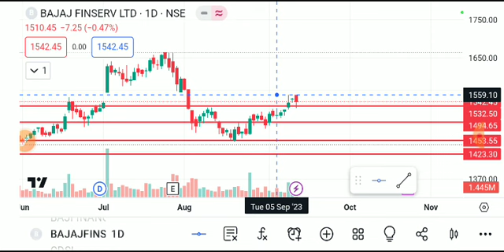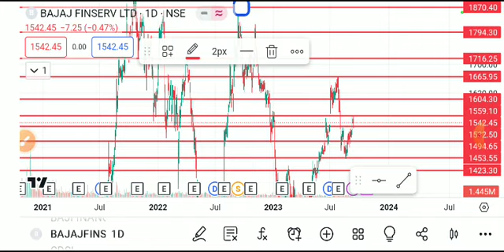BAJAJ FINSERV SHARE LATEST NEWS TODAY,BAJAJ FINSERV SHARE ANALYSIS,BAJAJ FINSERV SHARE TARGET